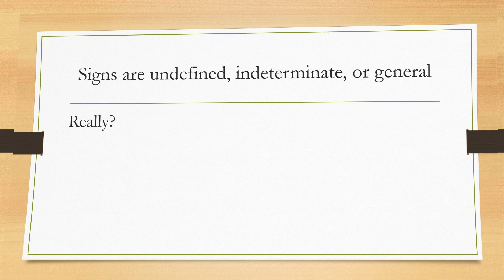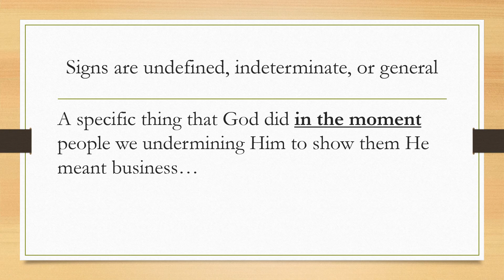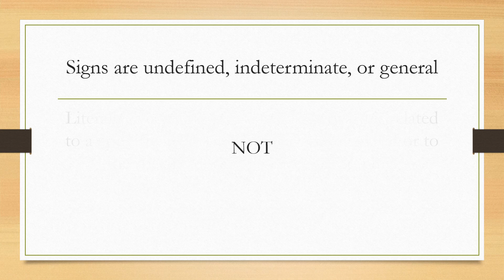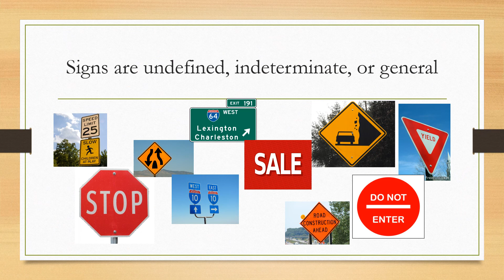Things the Bible Never Says #3 - Signs are Undefined, Indeterminate, General, and Future Tense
I Corinthians 1:22 For the Jews require a sign, and the Greeks seek after science: 23 But we preach Christ crucified, unto the Jews a stumblingblock, and unto the Greeks foolishness; 24 But unto them which are called, both Jews and Greeks, Christ the power of God, and the wisdom of God.